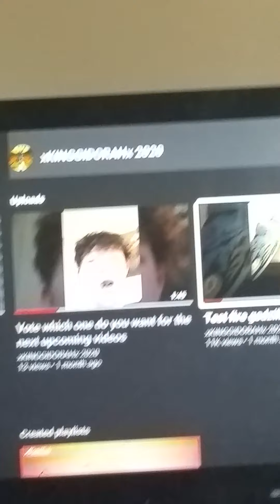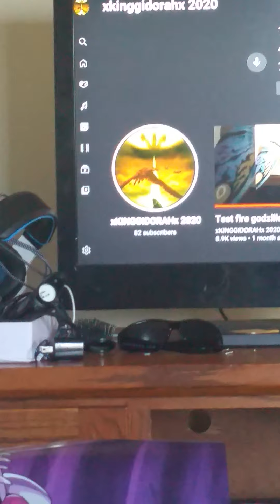THANK YOU GUYS FOR 80 SUBS but there is a big problem :(